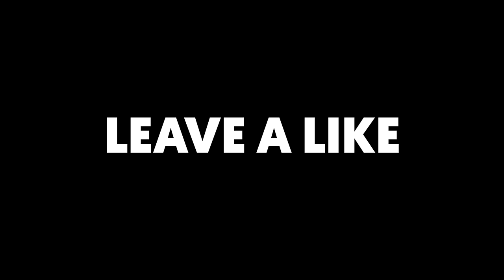The Devil Plays GTA! (GTA 5 Online RP)